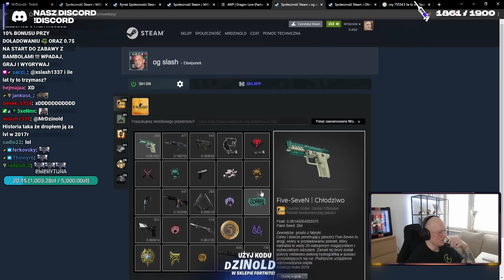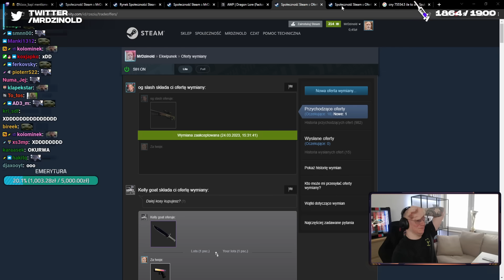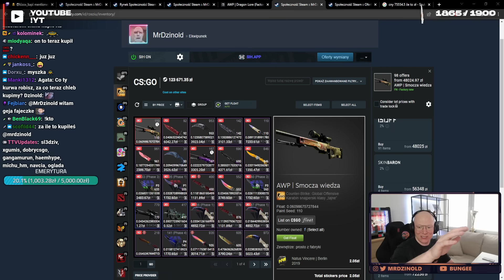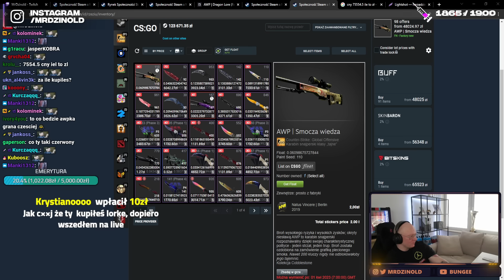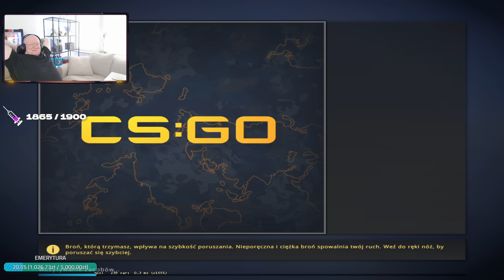DZINOLD KUPUJE AWP | DRAGON LORE OD WIDZA!